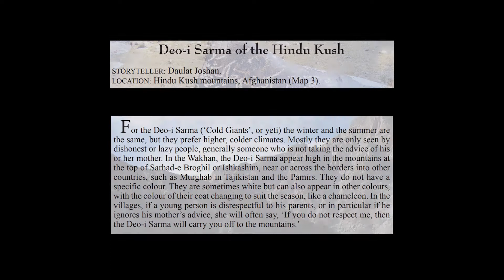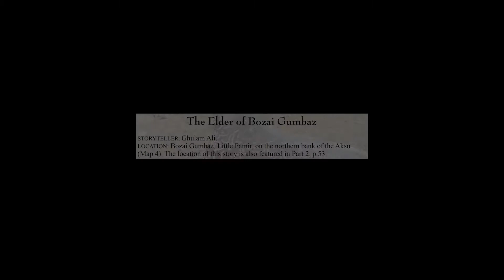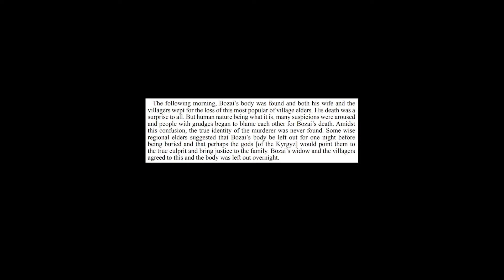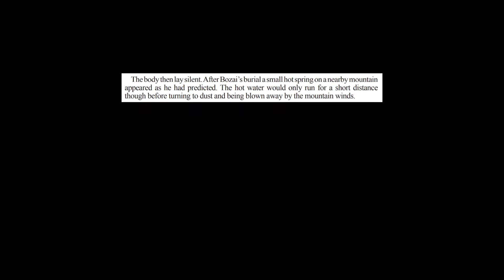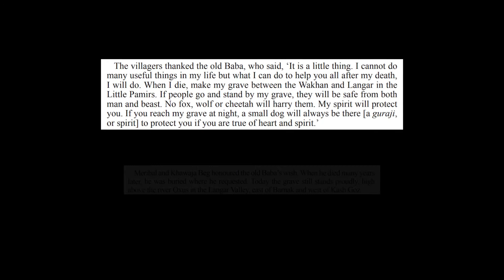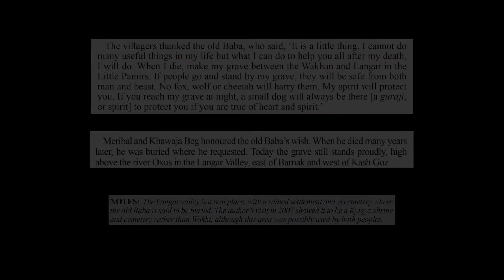Dewi Sarma (Yetis) of the Hindu Kush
STORYTELLER: Daulat Joshan.
LOCATION: Hindu Kush mountains, Afghanistan

Copyright: Aga Khan Trust for Culture-Afghanistan
Video edited by Parker Halliday